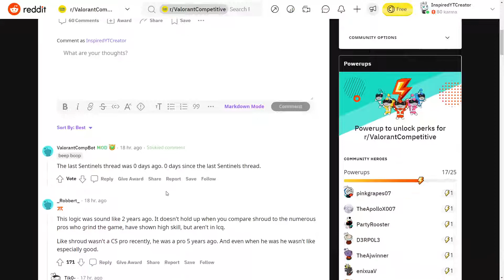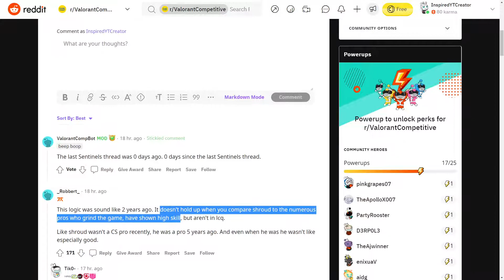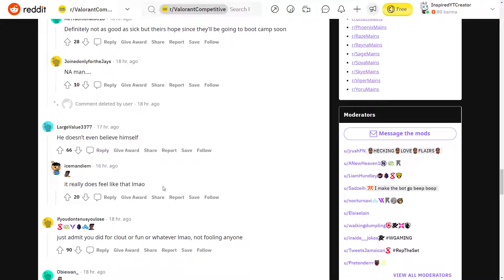TENZ REACTION TO SHROUD JOINING SENTINELS - SHROUD VALORANT Team